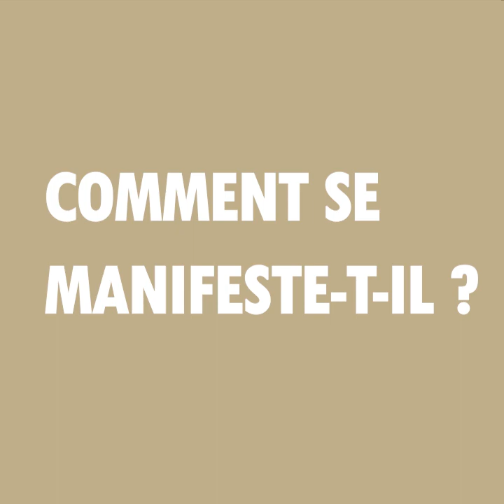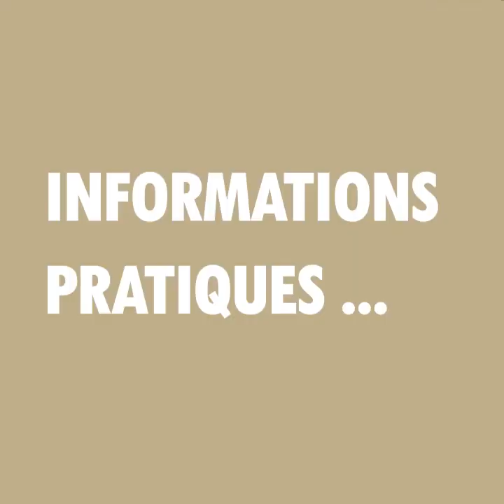Carrefour des parents - Le burn-out parental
Le carrefour des parents reste mobilisé pour répondre à vos interrogations sur la relation parents-enfants !
Claire-Élise Sterlin, psychologue clinicienne et intervenante dans le cadre du Carrefour des Parents, Mairie d'Orléans, vous donne ses conseils !